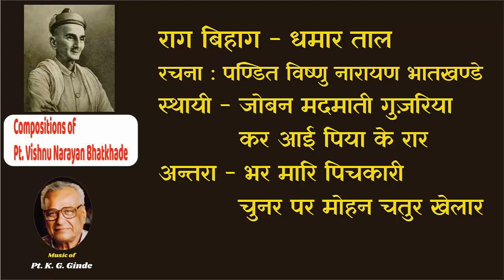Compositions of Pt. Vishnu Narayan Bhatkhande (8) Raag Bihag